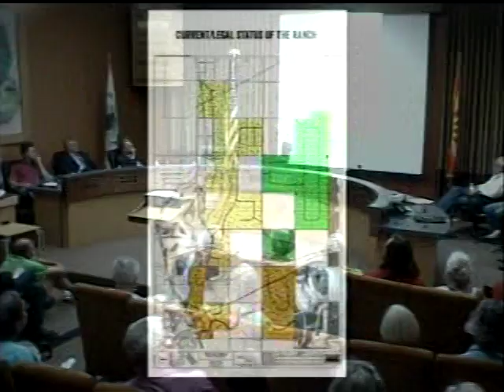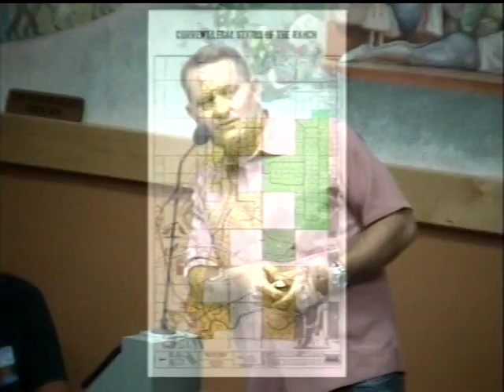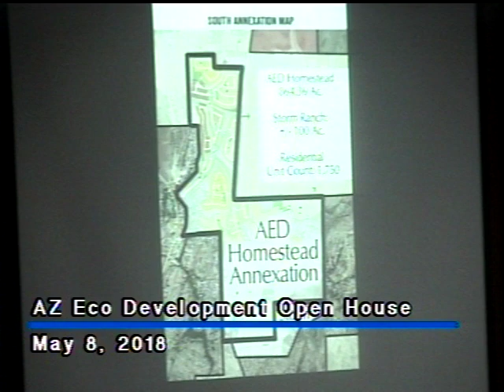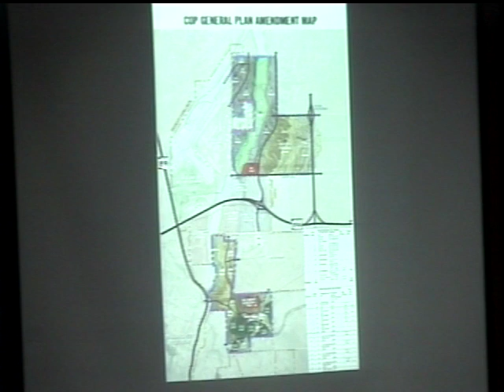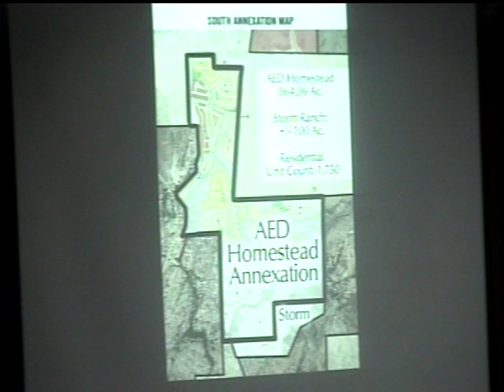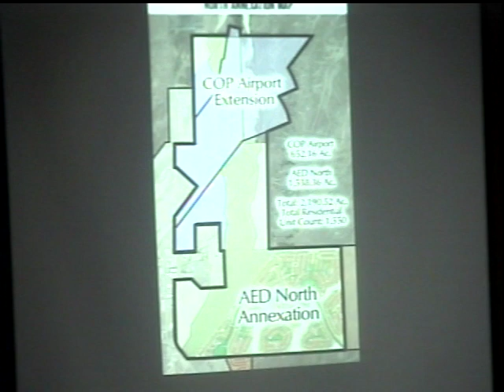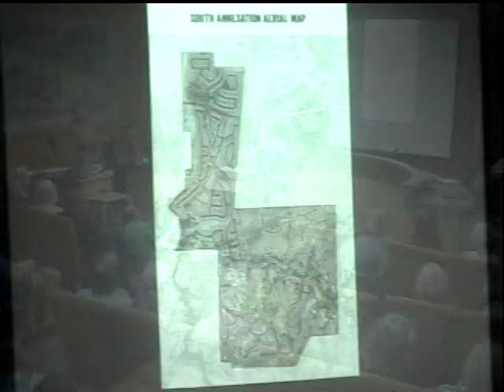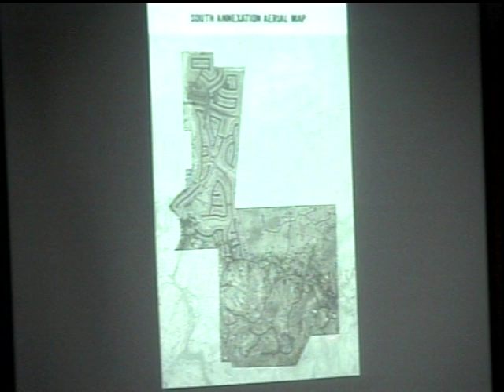AZ Eco Development - Open House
Representatives of the AZ Eco Development held an open house in City Council Chambers to discuss development around the Dells through Peavine and Iron King.